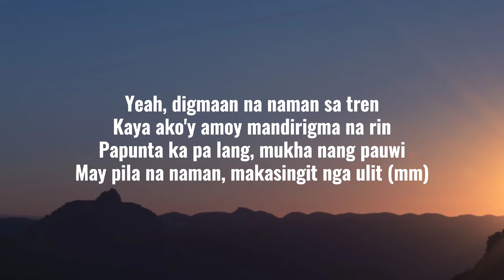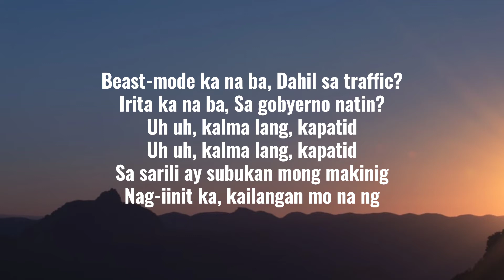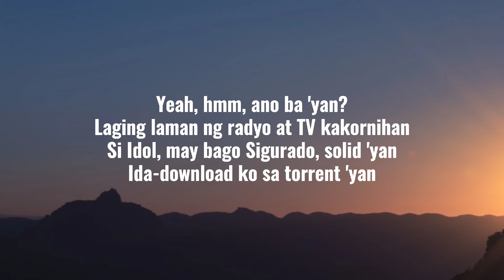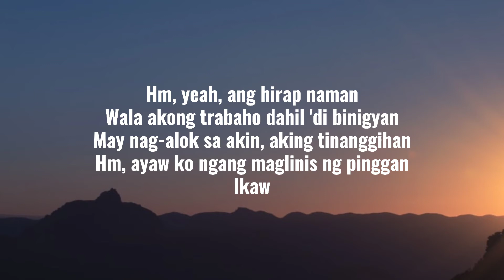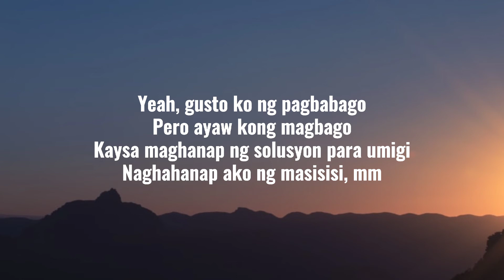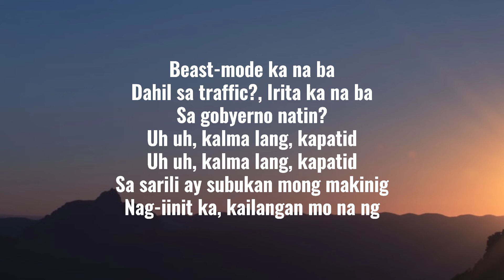SHEHYEE - SAMALAMIG (Lyrics)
Samalamig